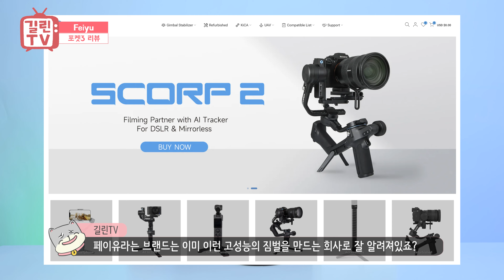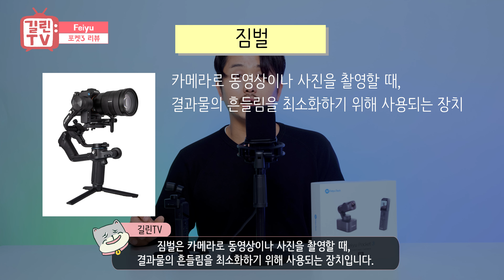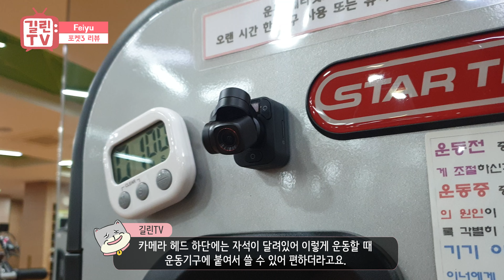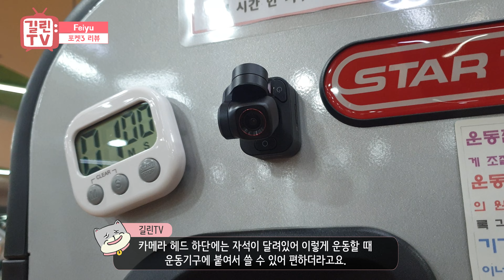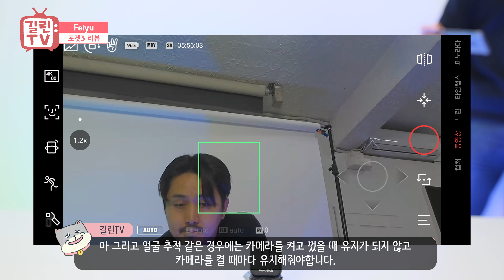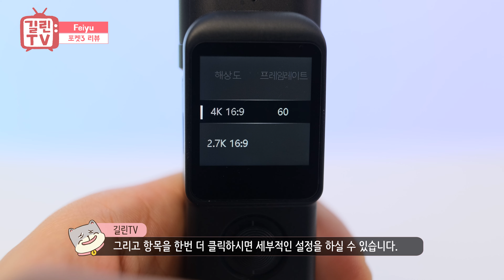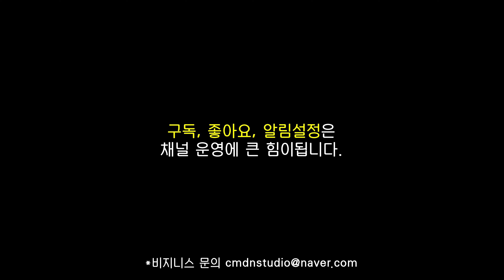페이유 포켓3 분리형 미니액션캠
분리형이라 리모트 핸들로 모니터링하면서 원격 촬영을 할 수 있는
페이유의 포켓3 액션캠을 리뷰하였습니다.

--- 판매처
가우포토 자사몰

"구매시 저한테 따로 떨어지는 거 없습니다. 편의를 위해 링크 제공합니다."